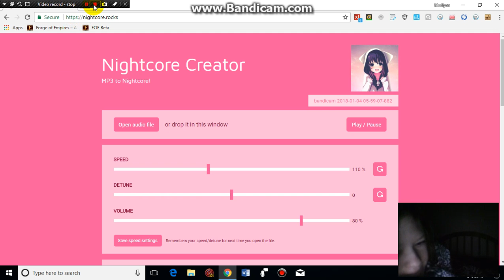My Remix Of Creepin Aint Easy by Tryhardninja